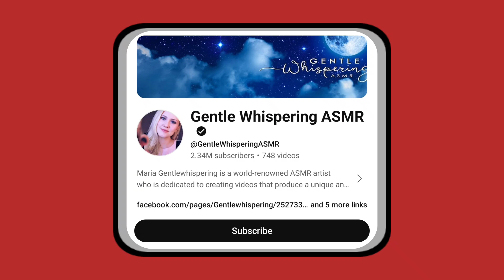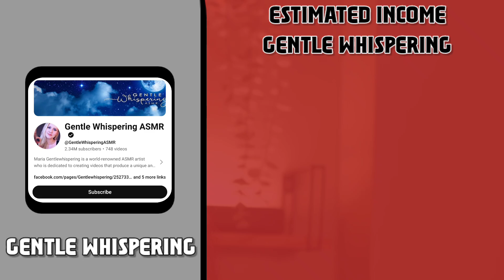This Is How much money GentleWhispering ASMR makes on YouTube 2024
In this video, I will show you, How Much Money GentleWhispering ASMR Makes On YouTube
• GentleWhispering ASMR YouTube Channel
• Social Blade